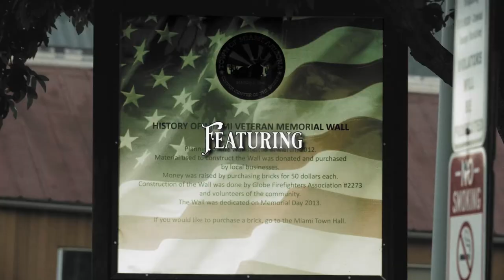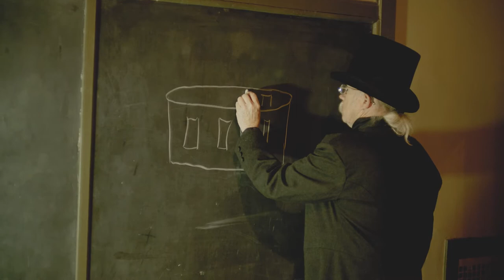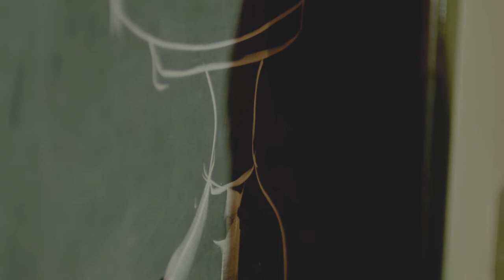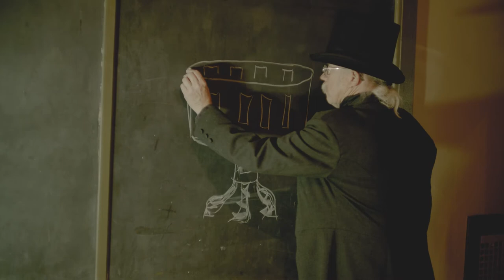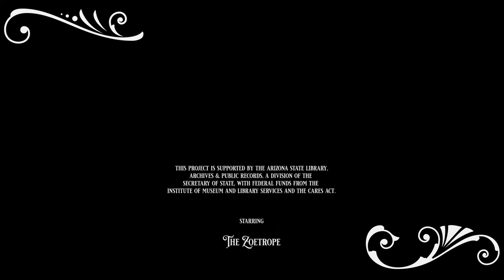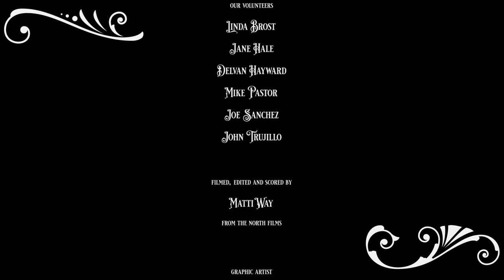Bullion Plaza Museum Presents “The Zoetrope”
The Zoetrope, featuring Tom Foster, Museum Director.

This project is supported by the Arizona State Library, Archives & Public Records, a division of the secretary of state, with federal funds from the institute of museum and library services and the cares act.

Filmed, Edited and scored by Matti Way from The North Films.
Graphic artist Tashiana Jerrolds
Miami Arizona archive footage provided by John Purlia
Friends of the Miami Memorial Library